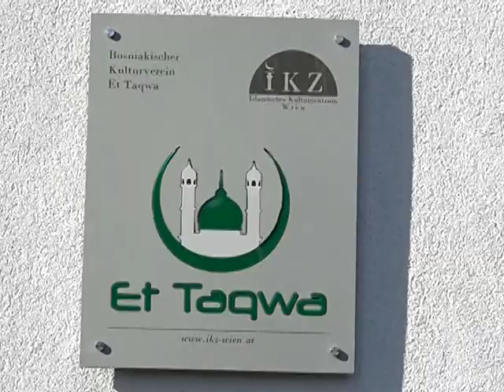U džematu "Et-Taqwa u Beču upriličena hatme dova